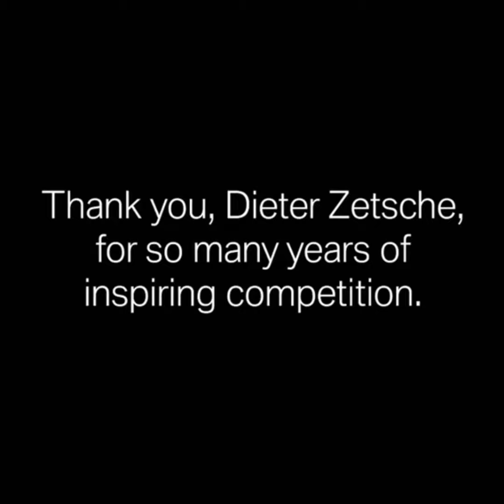BMW's tribute to Mercedes Benz retiring Chairman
🎁 Your BMW Accessories

▮▮ Important Links ▮▮